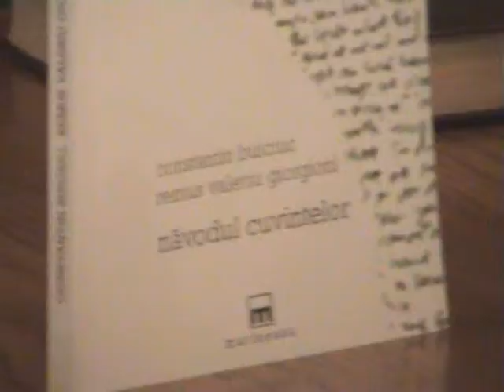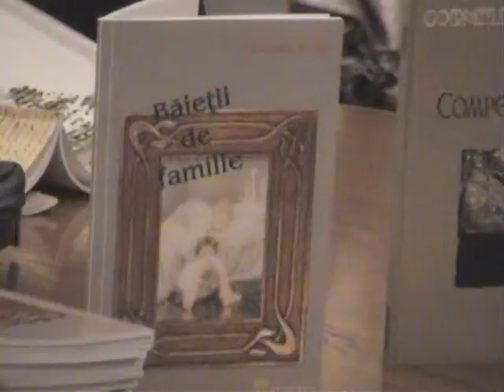VTS 01 1